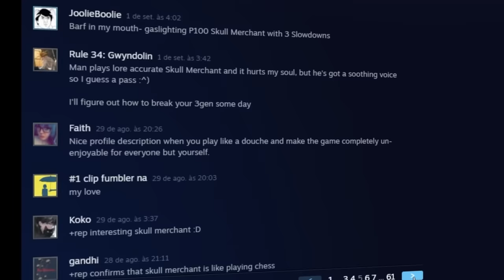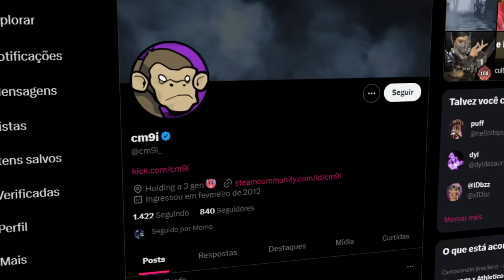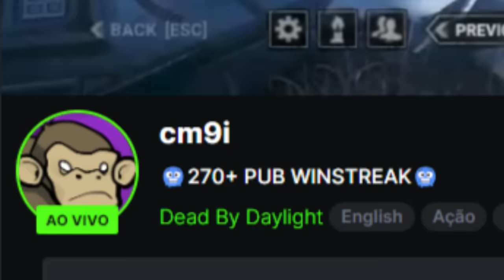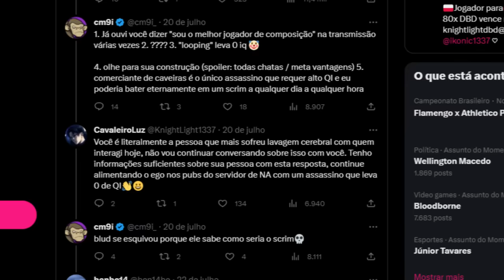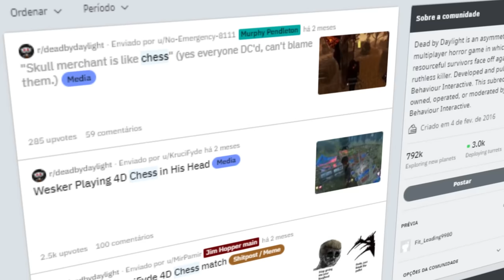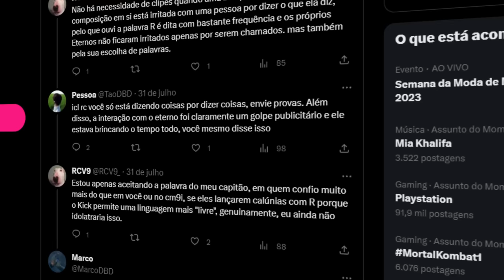O jogador mais ODIADO da HISTÓRIA do Dead by daylight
Esse cara conseguiu fazer a Adriana ser mais odiada ainda